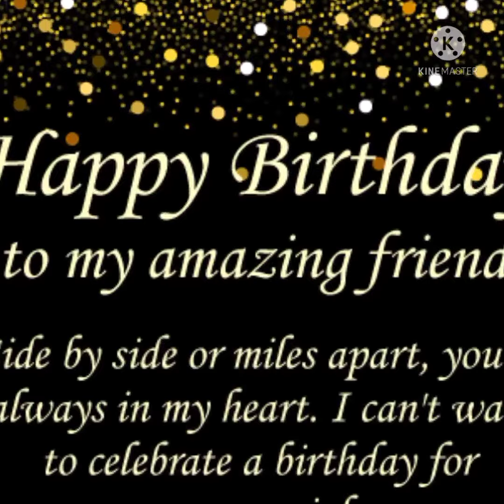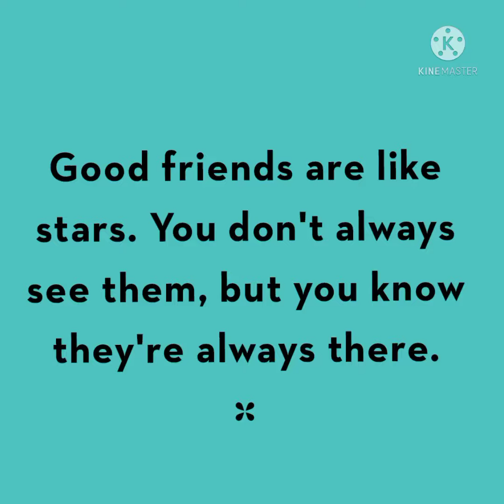It's Your Birthday! | Happy Birthday Friend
and also to

Patrick Patrikios
Beyond